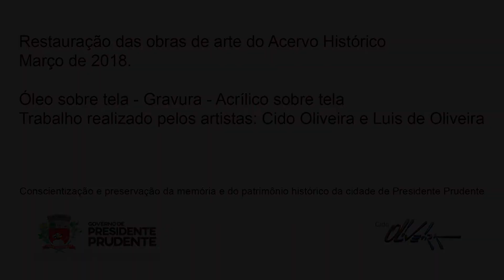Restauração das obras de arte do Acervo Histórico de Presidente Prudente - Cido Oliveira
Restauração das obras de arte do Acervo Histórico de Presidente Prudente em Março de 2018. Conscientização e preservação da memória e do patrimônio histórico.
Trabalhos realizados pelos artistas: Cido Oliveira e Luis de Oliveira
Óleo sobre tela - Gravura - Acrílico sobre tela.
Assista nossa LIVE - 2ª feira às 20h no perfil pessoal Cido Oliveira